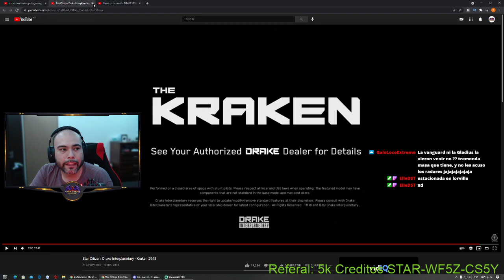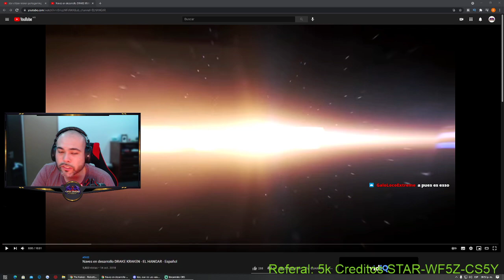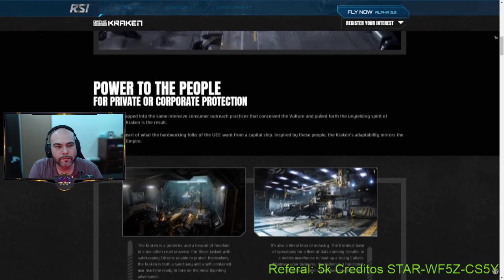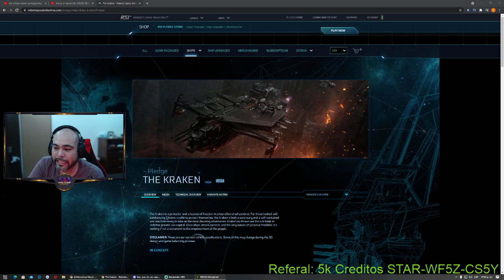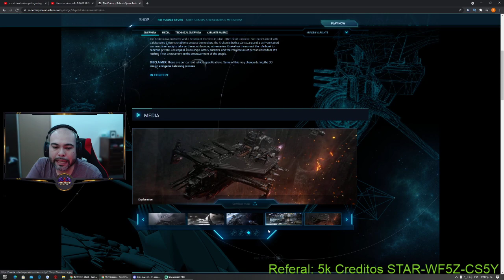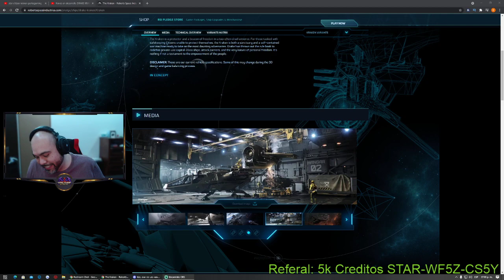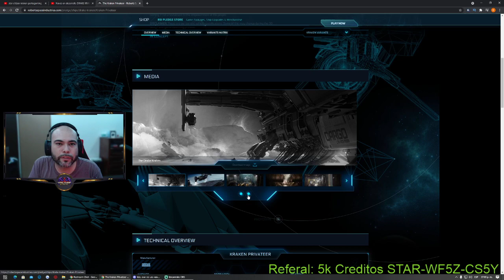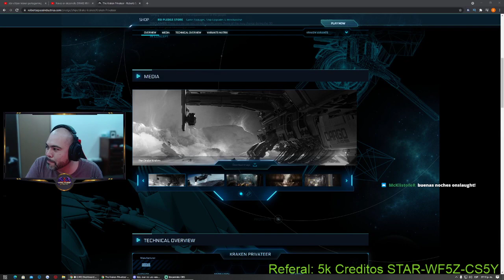Hablemos de: La Kraken, nave capital de Drake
Usa mi Código STAR-WF5Z-CS5Y para obtener 5,000 creditos gratis dentro del juego al crear tu cuenta de Star Citizen.